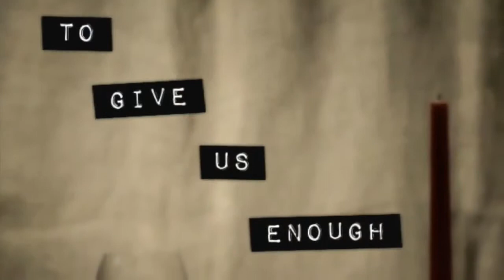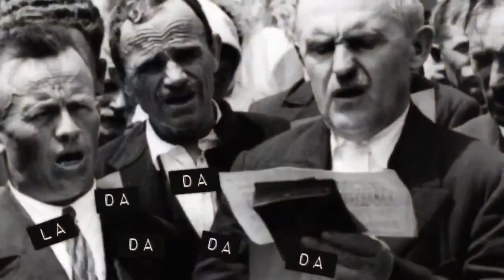Rose Petal Wine---by Matthew Gates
Just for the heck of it, I decided to try to make a little music video for one of my songs entirely on my iPhone 4.  This is the result.  Kinda cheesy in places, but it was fun to do.

Aside from my song and my iPhone I used iMovie, Photoshop Express, Lablebox and the Getty Images app which is where I got all of the free usage stock photos.